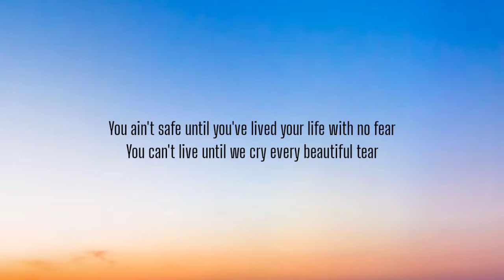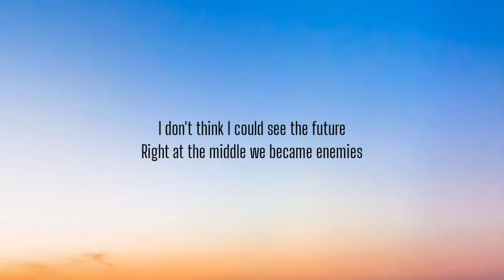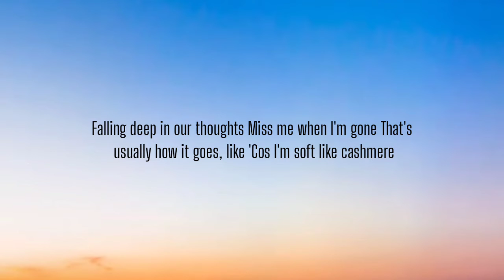TKAY MAIDZA - CASHMERE ( LYRICS )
[Verse 1]
You ain't safe until you've lived your life with no fear
You can't live until we cry every beautiful tear
It ain't easy till it goes 'specially when you're sinful
Camouflage my darkest thoughts, disconnecting the ties

[Pre-Chorus]
Do what you gotta do, deep in a dark web
Things we find in there shouldn't be seen by anyone
Do what you gotta do, there's not a lot of me left

[Chorus]
You know it's hard on me
This time is the last time
'Cos I'm soft like cashmere
Spreading out like a wildfire
We so outta control
Wintеr's where we fall
Falling deep in our thoughts
Miss mе when I'm gone
That's usually how it goes, like

[Verse 2]
As long as we been in time like the memories
Slow it down in the centuries
I don't think I could see the future
Right at the middle we became enemies
Centimetres from telling me
That you always felt my love abuse ya
And I'm about to lose ya
I guess it never goes easier
Where's the service when you need it
So I disconnected myself (Oh no)
And when I wanted your wisdom
You just gave me a reason
To put a hole in your chest
Heartbreak Hotel, black magic spell
Can't find myself again, oh well
No. 5 Chanel, channel my inner spirit
Freedom calling, Eden calling
I could never stay
It's your mistake and I don't wanna save you
[Pre-Chorus]

[Chorus]
Winter's where we fall
Miss me when I'm gone